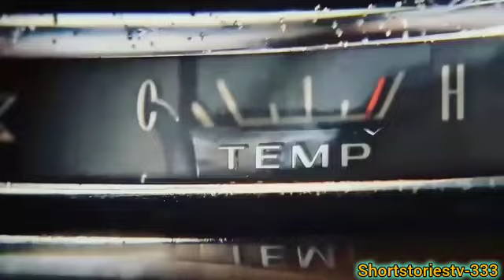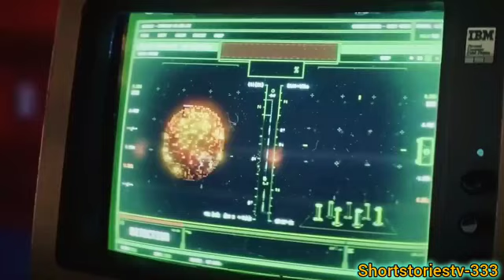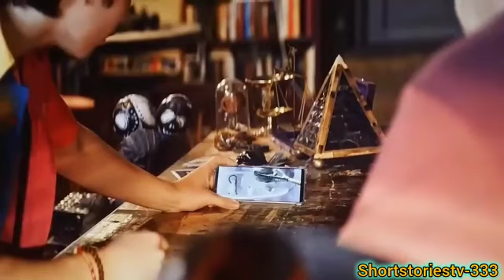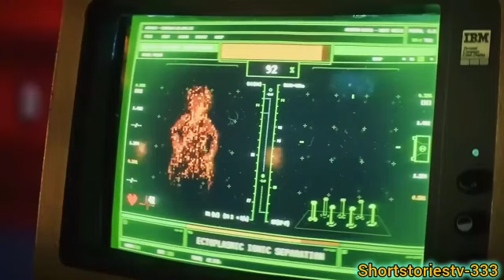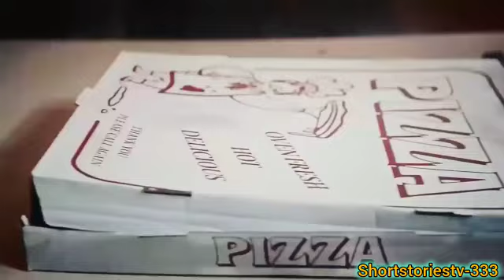घोस्टबस्टरस Hollywood movie explained in Hindi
GHOSTBUSTERS:  2024 Thriller movie explained in Hindi Urdu. The American Horror Thriller film "Ghostbusters: Frozen Empire" Ghostly Legacy story summarized with a full ending in Hindi and urduexplanation. The Plot tells of police officers who enter an old, empty building and find something spooky ghost story. Inside the building, a ghost with scary powers freezes everything except for a metal ball. This ball acts as the key to a scary curse from long ago. Fast forward 120 years, and a group of brave Ghostbusters deals with the ghost from the past. They work hard to fight these ghostly problems but end up causing a big mess while trying to catch one tricky ghost, making the city's mayor very unhappy. In the midst of this trouble, Phoebe, the youngest Ghostbuster, gets kicked out temporarily, affecting the team's unity. They encounter more problems when a special gadget they need breaks, potentially releasing all the ghosts they've caught. The same metal ball that causes trouble reappears, causing chaos and revealing a big, evil plan that dates back to the ghosts' first appearance. As they attempt to solve this mystery, the Ghostbusters meet friends and foes. Phoebe, on her own, befriends a ghost who likes to play chess and other games.
After it, Phoebe rejoins the team, and even the mayor

acknowledges her great job. Phoebe got kicked out of the Ghostbusters like it was the world's strictest
no-ghost club. But, like any good underdog story, it's not about the fall-it's about the comeback with more ghostly wisdom. However, because some ghosts
escape during the fight, they anticipate more
adventures. The story concludes with the sense that their battle against evil ghosts continues. Please Like,

artistic touch that is just supporting the narration characters acting, and we DO NOT promote any kind of violence because it is just a Educational Drama and NOTHING to do with reality. Thanks